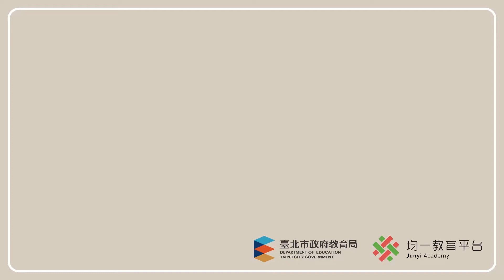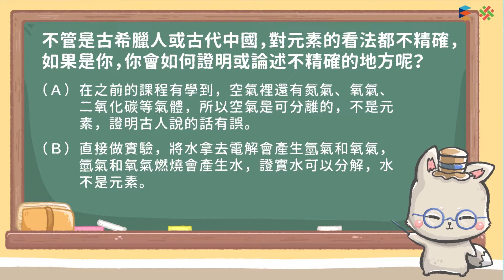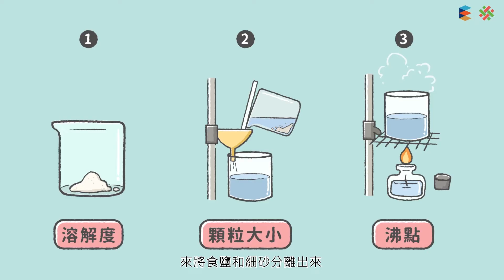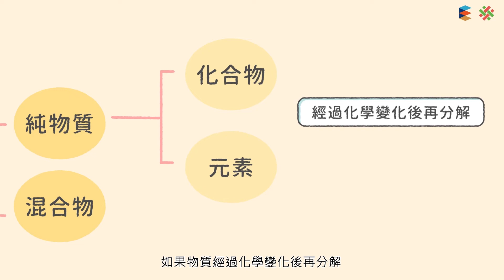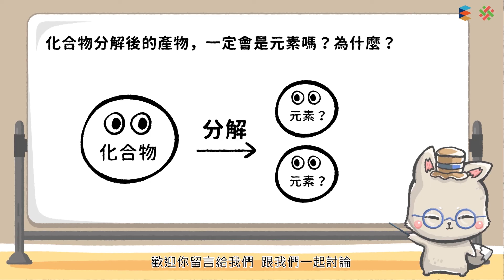108新課綱｜八上理化｜【觀念】元素與化合物